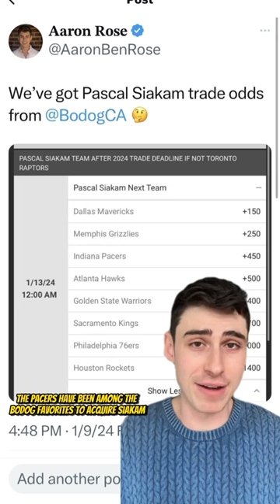Pascal Siakam to Indiana Pacers... done ✅